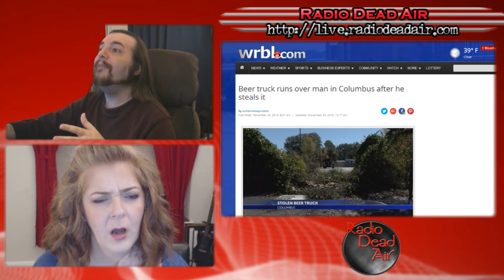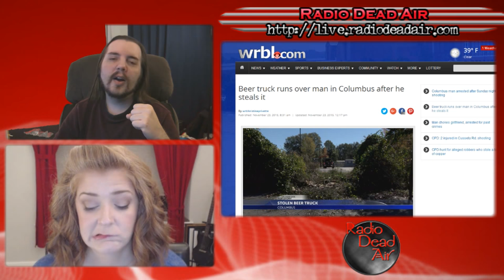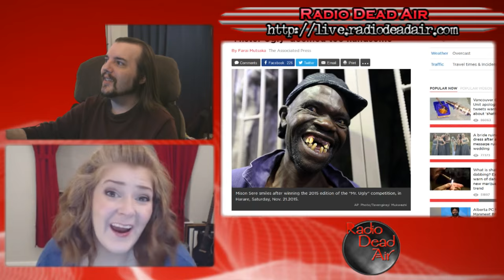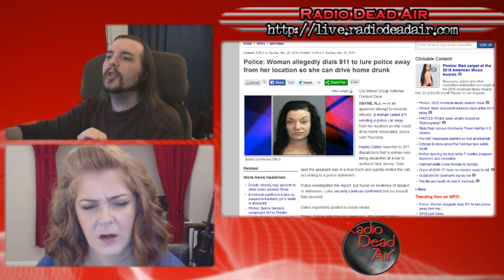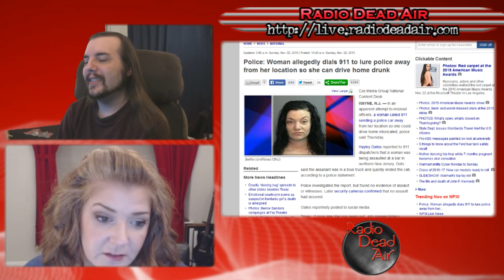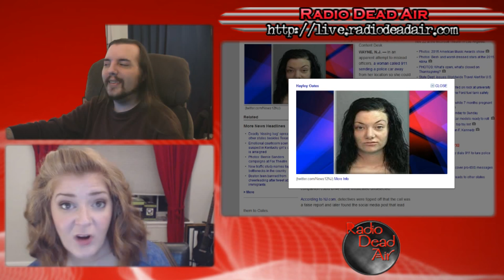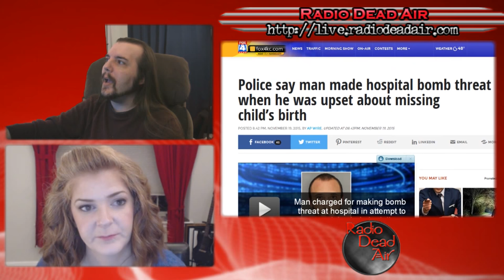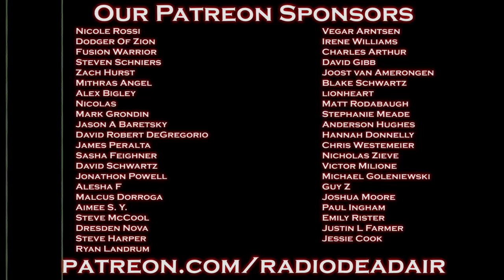WTFIWWY Live - It's Big, It's Heavy, It's Wood - 11/23/15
This week: when a beer run becomes a felony, how to undo your own evil plot via social media, and Zimbabwe's "Mr. Ugly" pageant ends in a riot ...